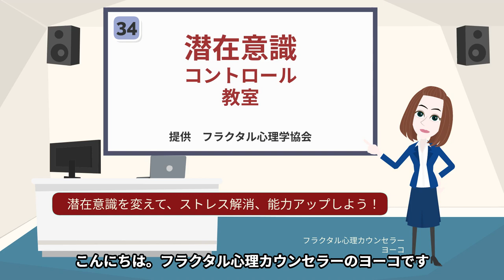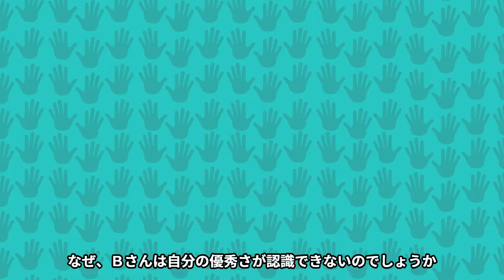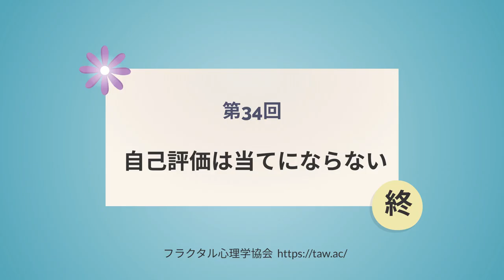第34回 あなたの自己評価は、本当に正しい？ 優秀な人ほど要注意！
2019年度より関西学院大学大学院にて